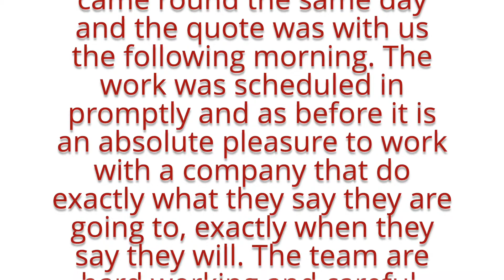Indian Sandstone in a Stunning Light Grey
Look at this beautiful transformation of this customers patio in Didcot. A lovely unique design for this lovely customer, all ready for the summer!!!